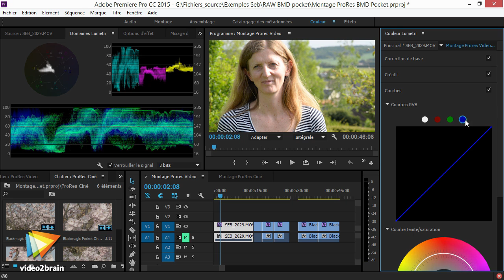Premiere Pro CC : Les nouveautés 2015 - trailer | video2brain.com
Découvrez les nouvelles fonctions avec votre formateur expert

Prenez efficacement en main les nouveautés de Premiere Pro CC 2015. À travers des mises en situation concrètes et parlantes, les utilisateurs de Premiere Pro CC vont appréhender la nouvelle approche de travail de la couleur. Vous parcourrez aussi les nouveautés sur l’audio, les raccords, les effets et l’interface. Votre formateur expert Sébastien Gaillard vous aide à comprendre les méthodes de travail possibles avec ces nouvelles fonctionnalités. Passez ainsi à la version CC 2015 avec efficacité et sans stress !